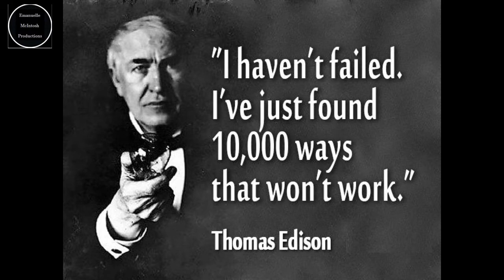Fear of failure - Daily Words of Wisdom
Internationally known intuitive medium and life coach shares Celebrity Quotes and then allows her spiritual teachers to share their knowledge and wisdom on the subject.